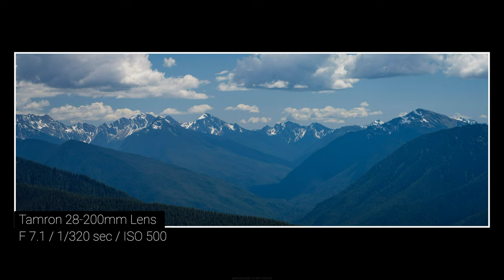Beautiful Olympic National Park | Landscape Photography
I spent a few days last month exploring the Olympic National Park in Washington state. I enjoyed my time there even though the weather wasn't the best for landscape photography.  I loved my time there and found some beautiful wildflowers.

My eBook! Your Photography: The Essential Guide to Promoting Your Work Locally  ►

CAMERA & VIDEO
~ Sony a7R IVA Mirrorless Camera
~ Sony ZV-E10 Mirrorless Camera with 16-50mm Lens
~ Sony E 11mm F1.8 APS-C Ultra-Wide-Angle Prime for APS-C
~ Sigma 30mm f/1.4 DC DN Contemporary Lens
~ Sony FE PZ 16-35mm F4 G
~ Sony FE 20-70mm f/4 G Lens
~ Sony FE 70-200mm F4 Macro G OSS II
~ Tamron 28-200mm f/2.8-5.6 Di III RXD Lens (Sony E)

MICROPHONE
Deity V-Mic D4 Duo Microphone
DJI Wireless Mic 2 Person Kit

TRIPODS
Induro CT-213 8X Carbon Tripod
Heipi Travel Tripod - HEIPI 3-in-1 Travel Tripod - W28
RRS BH-40 Ballhead
Benro Travel Tripod (discontinued)

CAMERA BAGS
Shimoda Explore V2 - 30L
Shimoda Action Women's Collection V2 - X25
Wandrd PRVKE - 21 Liter